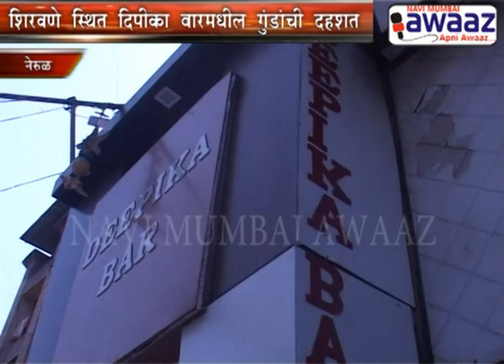Navi Mumbai Awaaz - Nerul Police Arrested 4 Men From Deepika Bar